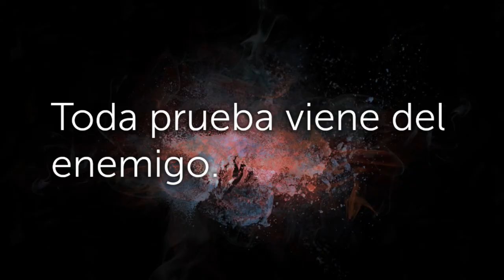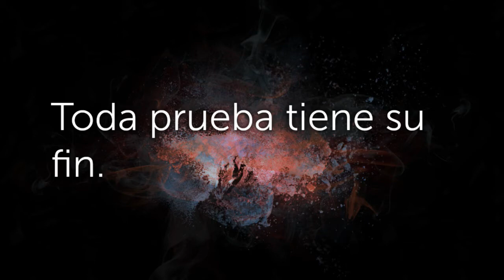Como Vencer Las Pruebas De La Vida | Highlight 3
¡Bienvenido al Canal de YouTube de Palabra De Victoria! Esperamos que disfrute de los videos, sermones, adoración y especiales.

Learn more about PDV and how we can help you live an overcoming, victorious and successful life @